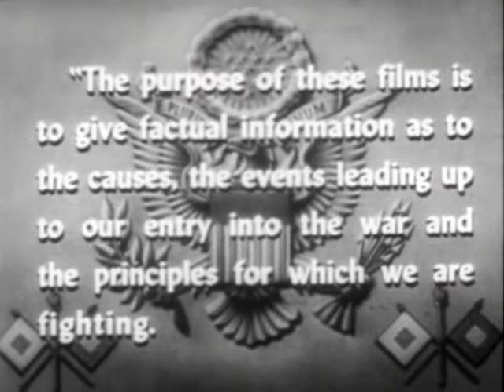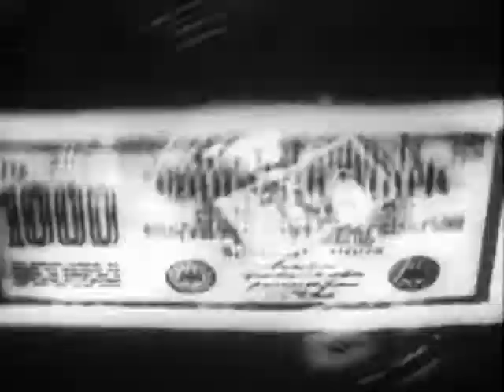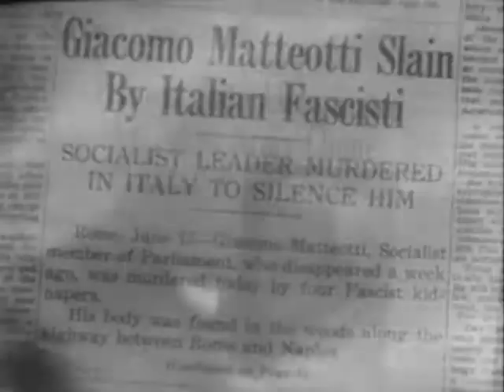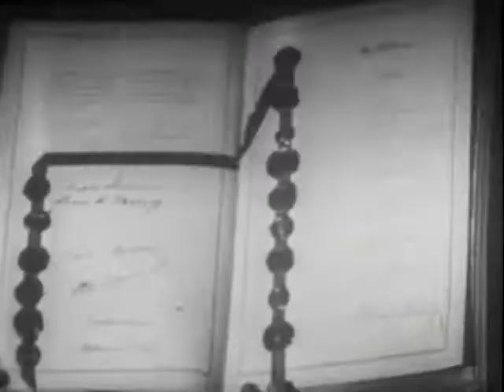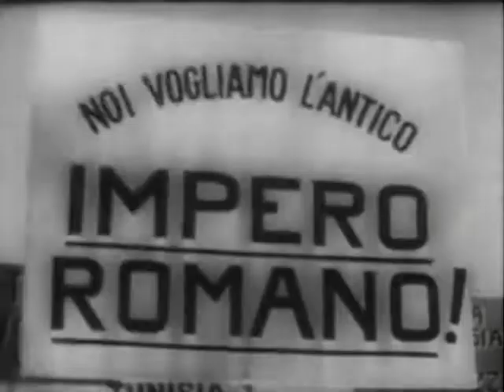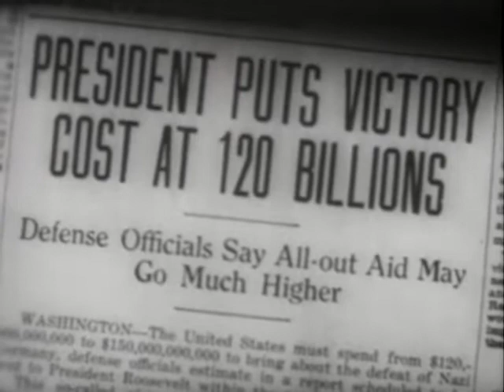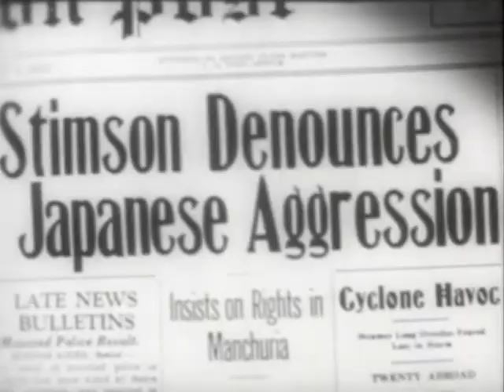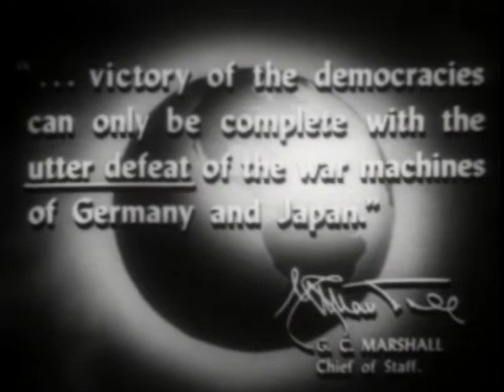Why We Fight 1: Prelude to War